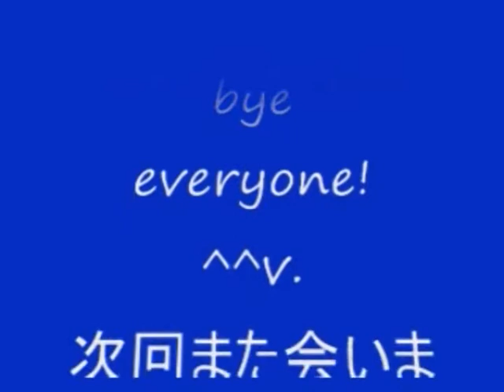No 28 Let's Play Onimusha 2 Samurai's Destiny. 鬼武者 2。 MrCedar31